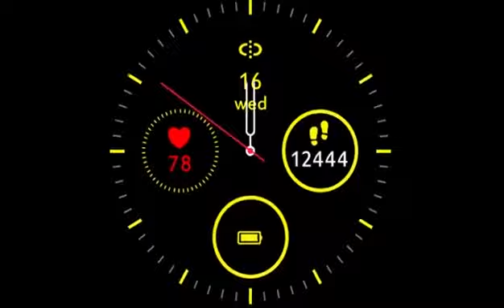Relógio Inteligente Android Ios | Novidade 2020 Barato Completo Este Smartwatch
Relógio Inteligente android Ios 2020 Novidade

Compre Relógio Inteligente android Ios,
Smart watch completo em tecnologia com uma bateria de longa duração até 60 dias em stand by.
Esqueça este smartwatch que você conhece venha
Comprar um produto com qualidade e muito mais funções e designer totalmente novo.
Este relógio inteligente barato com toda qualidade que você precisa